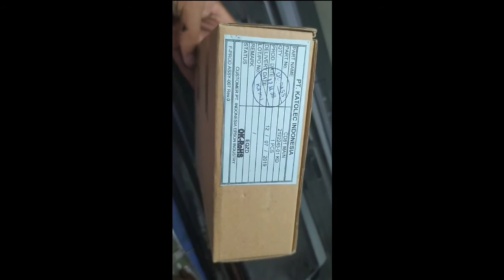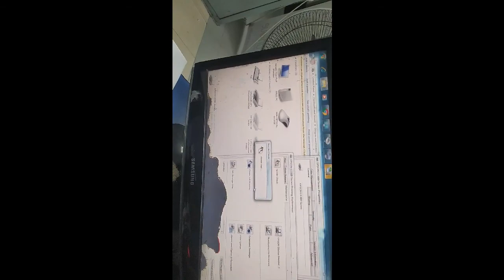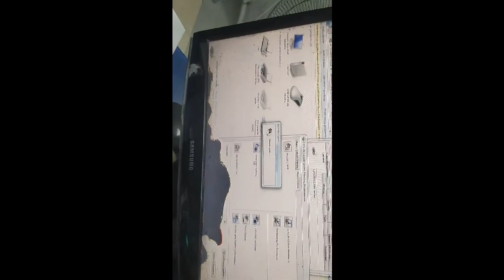Epson L 1300 printer Mother Board Change in hazi tech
visit ...hazi tech, shop 720,738, Level 7, Multi Plan Center , 69/71, New Elephant Road Dhaka 1205, 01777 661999,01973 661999,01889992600